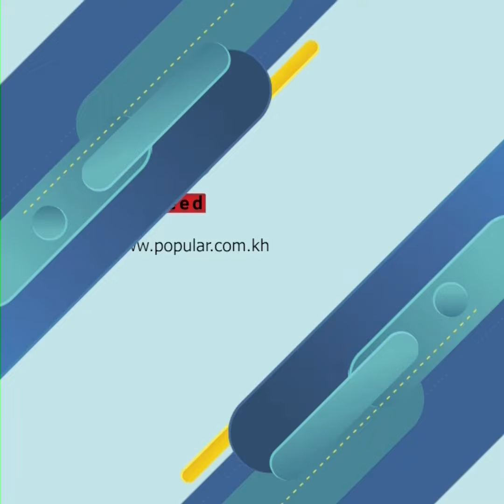សឹងមួយអាផាតមិន ចេះតែឮសំឡេងគោស្រែកសឹងរាល់ថ្ងៃ ស្មានតែខ្មោចលង ដល់ដឹងការពិតម្នាក់ៗបះជើងតូង